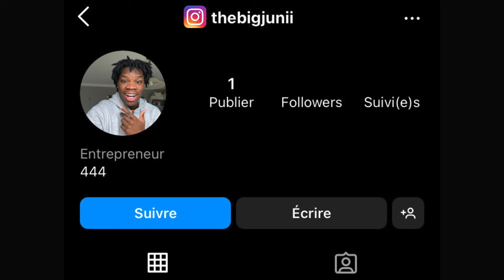JE MANGE DES TACOS AVEC MON PETIT FRÈRE (je suis déçu)